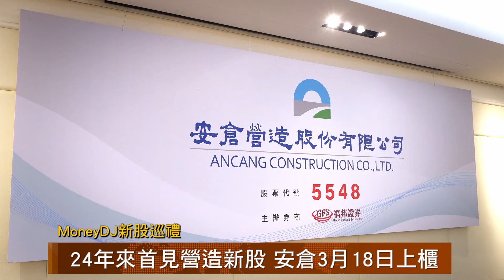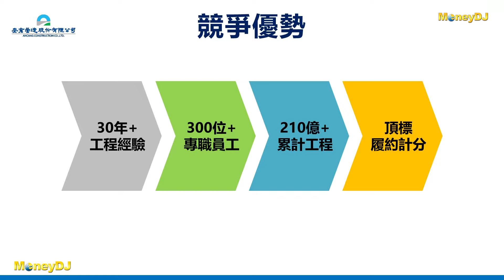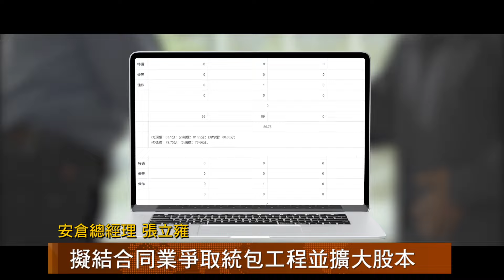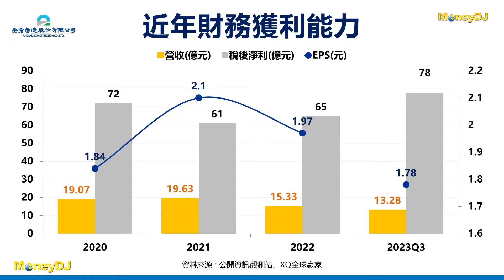【MoneyDJ新股巡禮】營造族群將添新兵！安倉3月18日上櫃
安倉營造(5548)將在3月18日掛牌上櫃，此為櫃買市場24年來首見營建營造新股掛牌，反映出近幾年國內營造市場的熱絡。安倉以參與政府公共工程為主，目前在建工程合約為120億元、未交的工程案量約58億元，未來3年的業績已掌握。